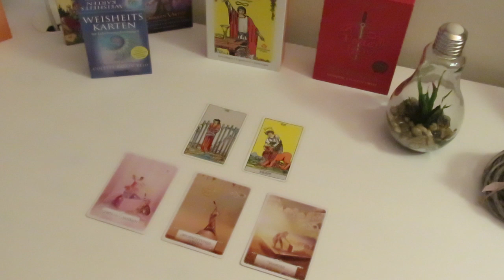Ankündigung Vimeo: "Nutze das Löwenportal für deine Befreiung aus toxischen Beziehungen!"